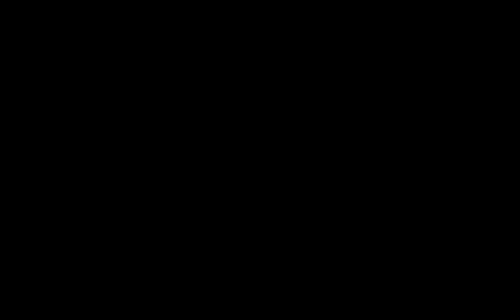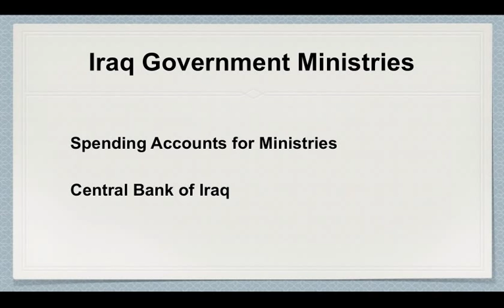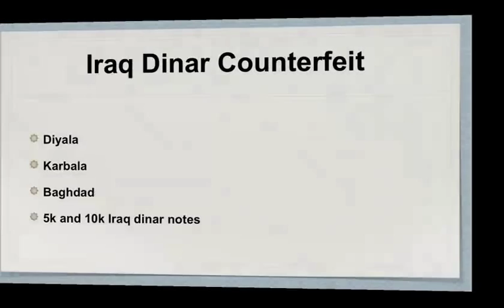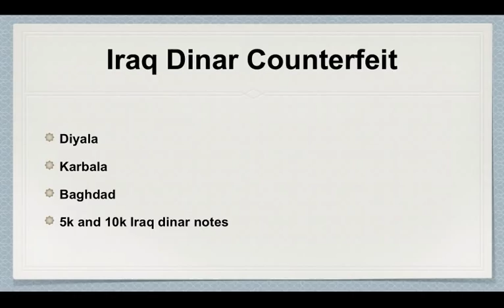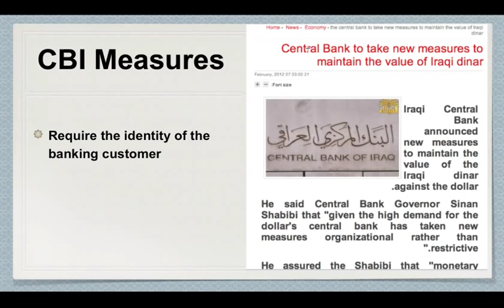American Contractor 21 Feb 2012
Central Bank of Iraq and the counterfeiting of the Iraqi dinar.